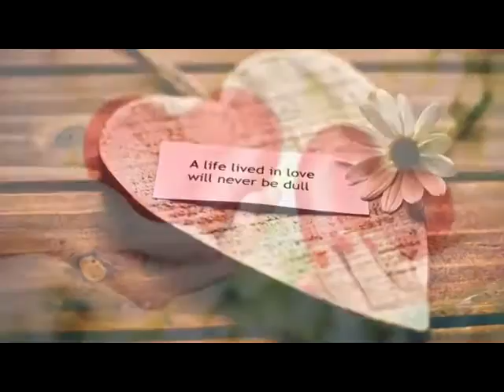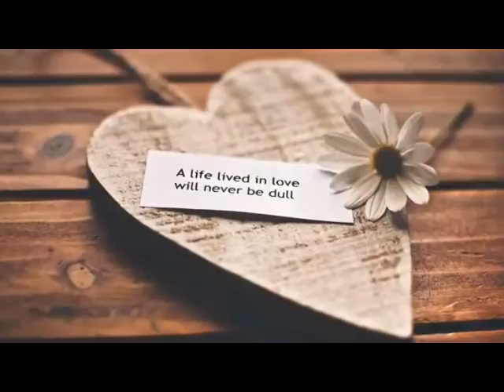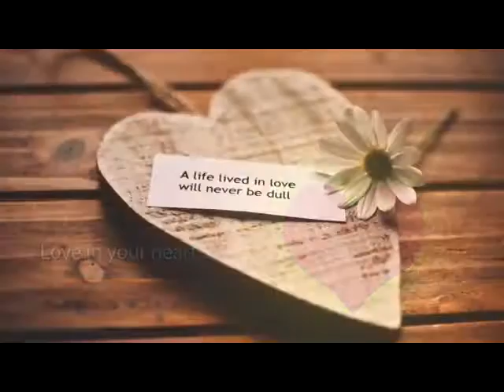Karen song I am poor